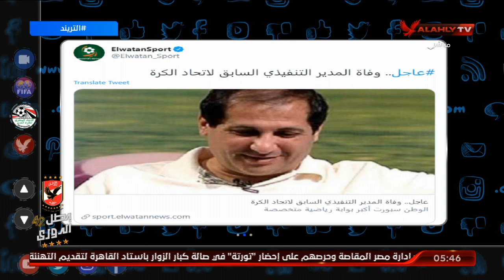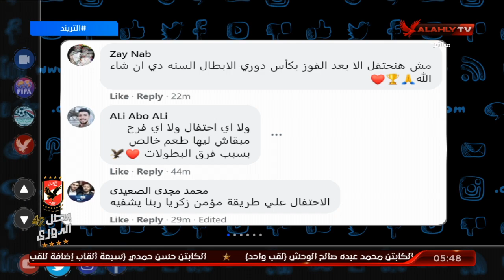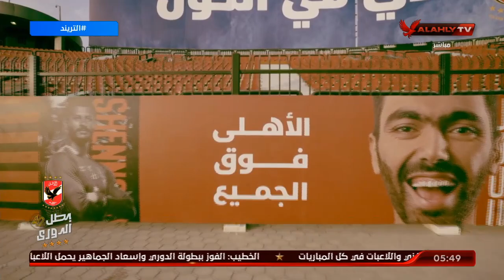التريند المحلي مع أمير هشام